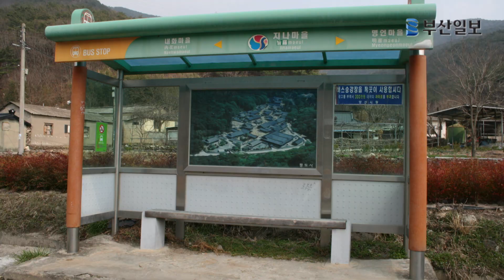[산&산 445회] 양산 선암산 매봉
▼기사 전문▼

설명양산 어곡을 지나 에덴밸리 쪽으로 가다보면 왼편에 유난히 툭 튀어나온 봉우리가 보인다. 뾰루지나 고깔 끝처럼 암봉이 불쑥 삐져나온 바람에 산정이 울퉁불퉁하게 보이는 특이한 풍경이다. 멀리 경부고속도로를 달리다가도 눈에 띌 정도다.

경남 양산 선암산 매봉(706m). 어곡 공단의 뒷산쯤으로 여겨져서 한때 어곡산으로 잘못 알려지기도 했지만 동네주민들의 노력으로 제 이름을 찾았다. 영축 남지맥의 가운데에 우뚝 서 있다.

고당봉·달음산과 함께 근교 3대 암봉
한때 '어곡산'으로 잘못 알려지기도
부산서 한 시간 거리 주말 산행지 제격

매봉은 고고하게 불쑥 솟은 거대한 바위다. 금정산 고당봉, 좌천 달음산과 함께 근교의 3대 암봉으로 꼽힌다. 땀 흘리며 수십m 바위를 타고 오른 뒤 누리는 짜릿한 쾌감! 또 정상에서 펼쳐지는 파노라마뷰가 덤으로 따라온다. 게다가 부산시내에서 한 시간 이내 접근되니 주말·휴일 산행지로 제격인 진짜 근교산이다.